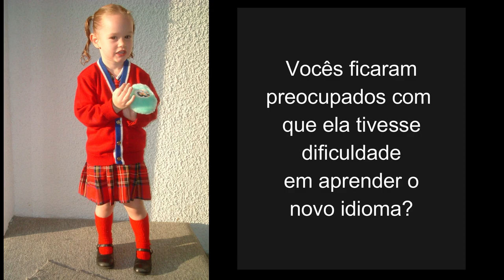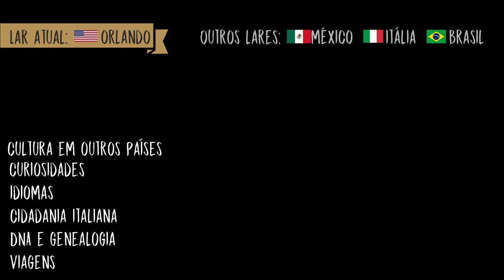Idioma aprendido de criança e esquecido | Crianças bilíngues - Lares e Lugares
É verdade que uma criança tem mais facilidade pra recuperar uma língua que aprendeu, mas esqueceu? O idioma fica lá armazenado no cérebro, meio que em stand by?
Minha filha foi uma criança bilíngue dos 2 aos 4 anos, mas perdeu o contato com o segundo idioma até a adolescência.
Nesse vídeo, mostro o processo de aprendizagem do espanhol através de vídeos que gravamos dela naquela época, contamos como foi perder e recuperar o idioma.
Hoje, além do português e do espanhol, ela ainda fala inglês, francês e está aprendendo japonês.

Se quiser saber mais sobre o aprendizado de idiomas, acesse a playlist sobre INGLÊS E OUTROS IDIOMAS no canal.